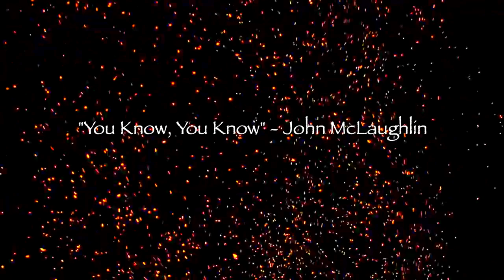John McLaughlin and The 4th Dimension: You Know, You Know [Mahavishnu Orchestra]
John McLaughlin (guitar); Gary Husband (keys); Etienne Mbappe (bass); Ranjit Barot (drums)

Music connects all of us from every corner of the planet. With this in mind, pathbreaking guitarist and bandleader John McLaughlin has convened his longstanding band the 4th Dimension -- Gary Husband (keyboards), Etienne M'Bappe (bass), and Ranjit Barot (drums, konnakol) -- via the Internet to record "You Know, You Know," the seminal tune written by John himself which first appeared in 1971 on the landmark album, "Inner Mounting Flame".
Although each performer contributed his part remotely from far-flung locales (McLaughlin: Monaco, Husband: London, M'Bappe: Paris, Barot: Mumbai), their deeply felt connection transmits clearly through this soulful collaboration. McLaughlin convened the 4th Dimension to help raise awareness and funds for the Musicares foundation which is set up to assist musicians from all over the world, especially during times of this pandemic.

A video of the 4th Dimension performing "You Know, You Know" is available to view on YouTube, Facebook, Instagram and the audio recording can be downloaded free Donations can be given directly to Musicares

"As a band, we've been together so long we're family," McLaughlin concludes. "But in fact we go further back: Humanity is the only family, and we believe the only way humanity will survive is if we care enough for each other. We hope that whoever sees or hears this will care also. So if you donate something -- even something really small -- thank you."